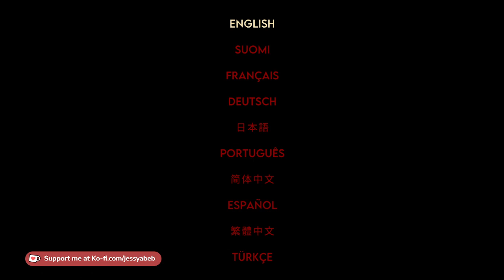bionic bay | spring nextfest 2023 demos